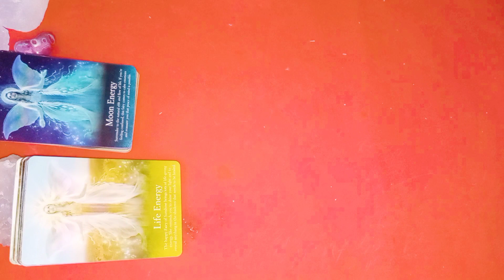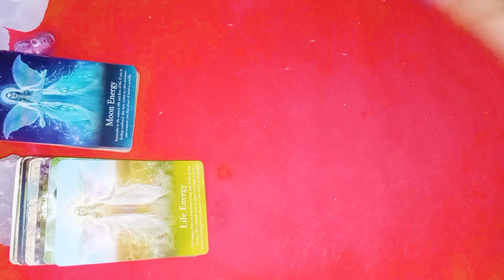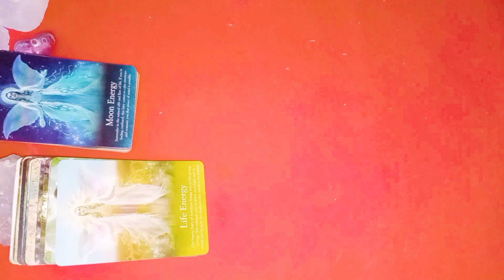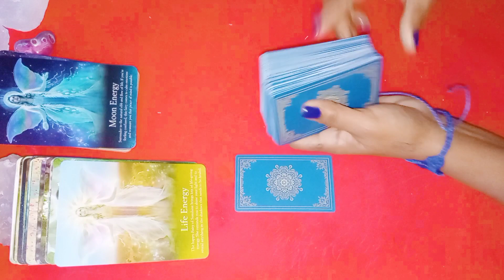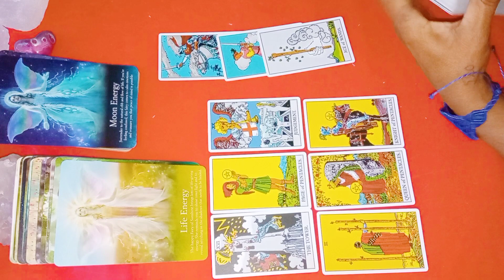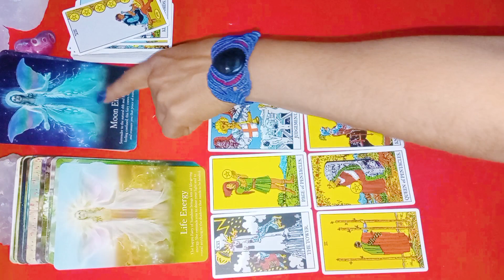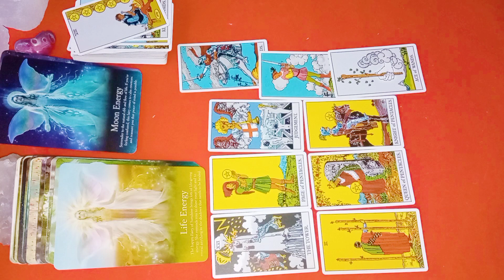Divina la suerte de tu lado 👌🙏❤️❤️💰💰😱😱